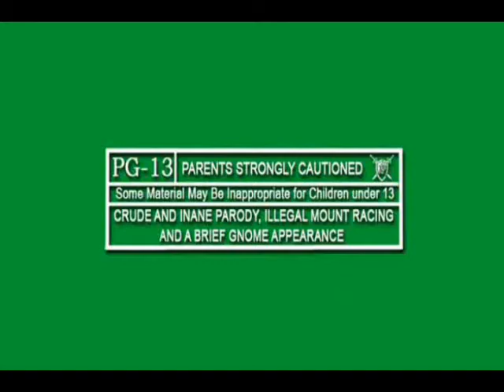awake the lich (Assemblage 23 awake mix)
Saints of Damantion intro to the 3.0.2 patch and the upcoming arivel of the new xpack "wrath of the lich king". This vid is put together using Blizzard clips in thier previews for the up coming xpack, and music mixed by the guild master of "saints of damnation" the original song is "awake" by "Assemblage 23"